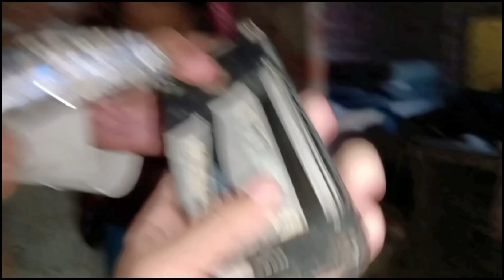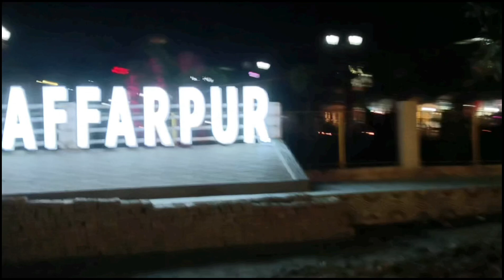Sitamarhi To Delhi 😍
hit likes.